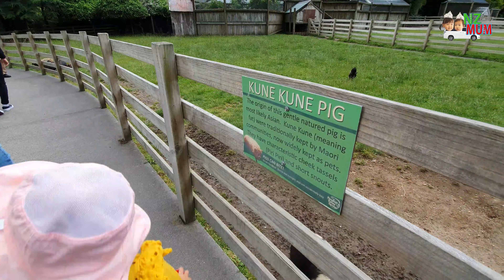🦁Paradise Valley Springs, Rotorua 뉴질랜드 관광지, 로토루아 동물원. 자연과 하나되어 힐링되는 곳!🏞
안녕하세요뉴질맘이예요. 작년연말에 사자를 보기위해 갔던 파라다이스벨리(Paradise Valley Springs)이예요. 아이들에게 너무좋은  체험이기도 했어요.
오클랜드에서 3시간을 달려 도착한 이곳을 소개합니다.

-배경음악-
Midday Dance